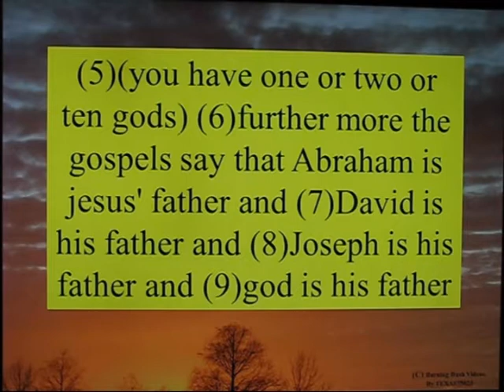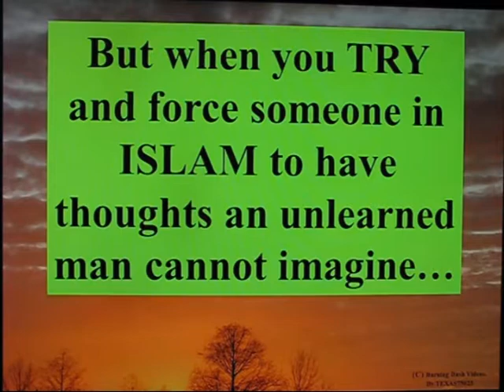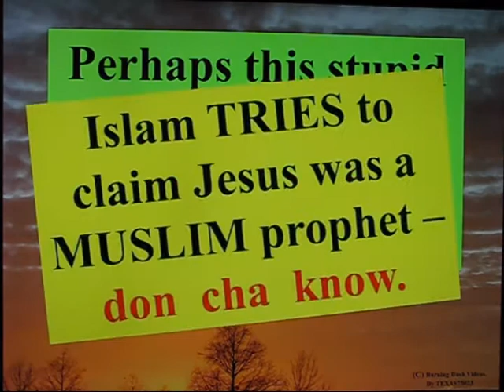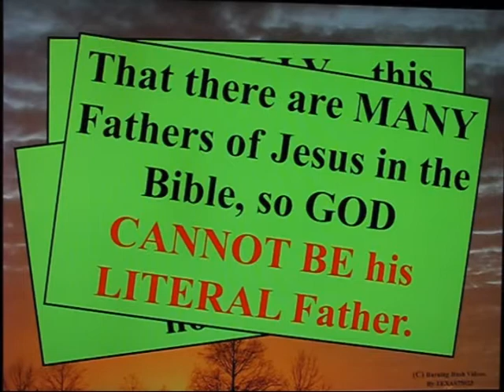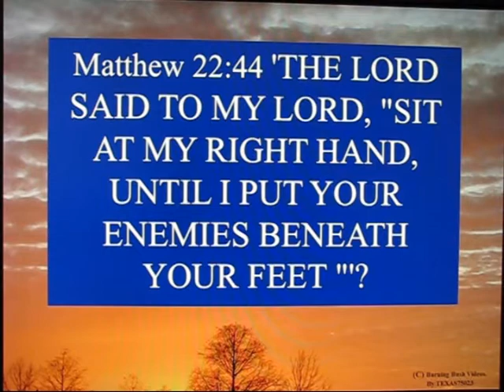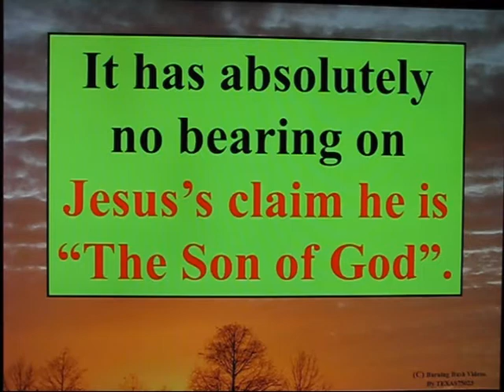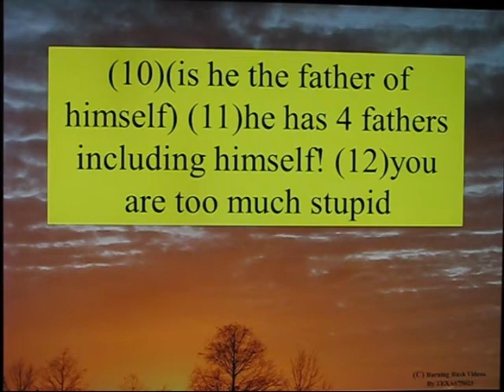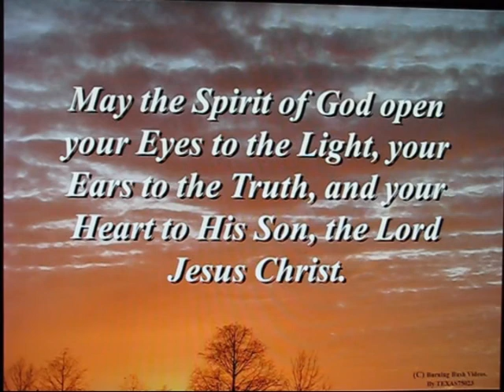Another Set of Islamic Talking Points 4 of 4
The remaining points (5) through (11) were little more than what I call 'Dimwad Dawah' with (12) tossed in as an insult for good measure.